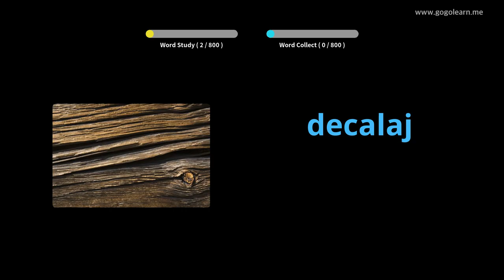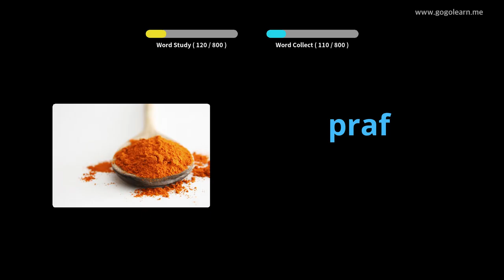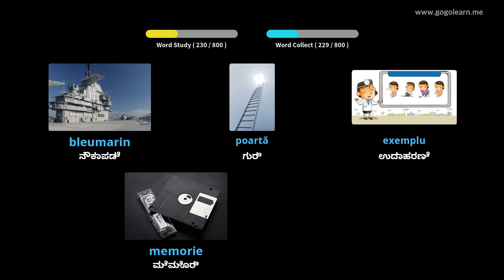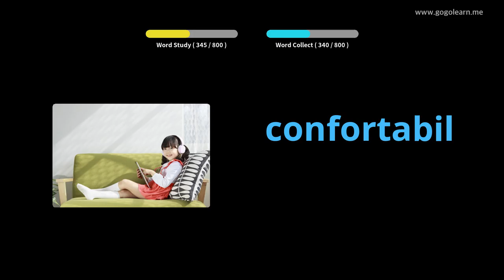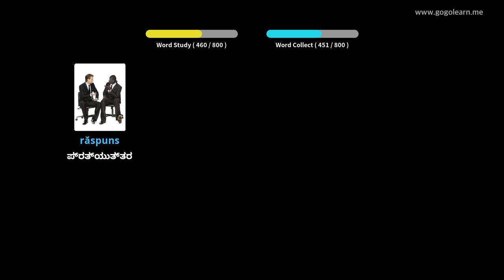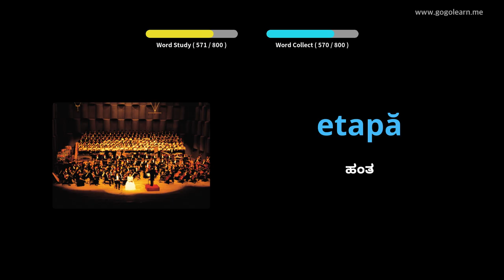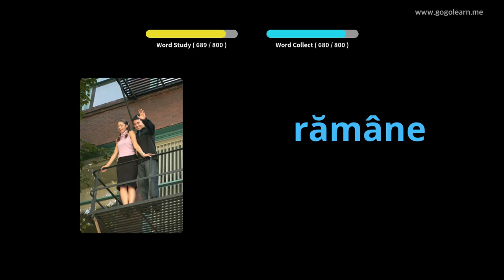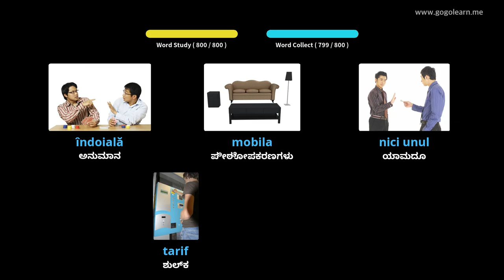ನಿದ್ದೆ ಮಾಡುವಾಗ ರೊಮೇನಿಯನ್ ಶಬ್ದಕೋಶ ಆಲಿಸುವುದು | Golearn